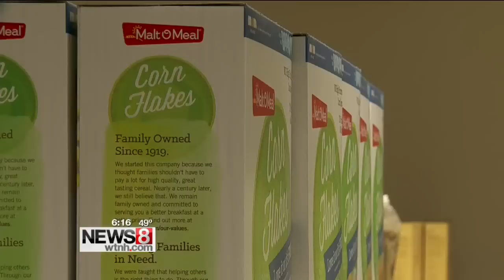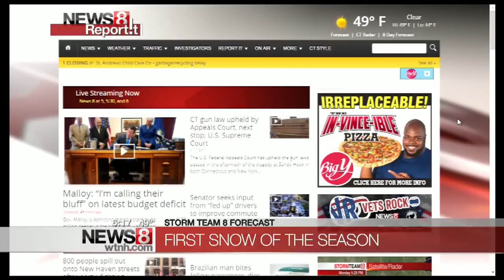Milford food bank pantry shelves bare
More seniors are signing up at the local food bank and pantry in Milford.